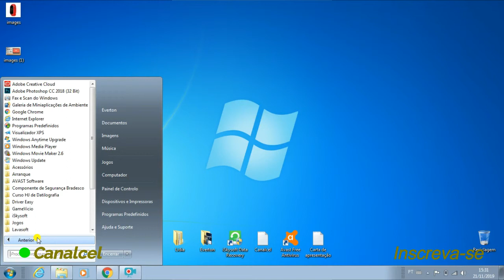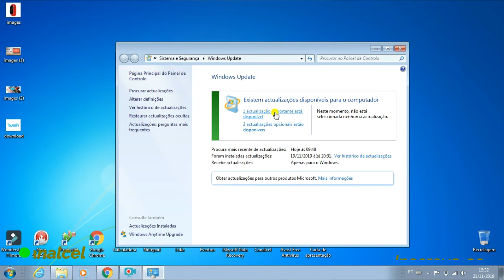Atualizações no computador